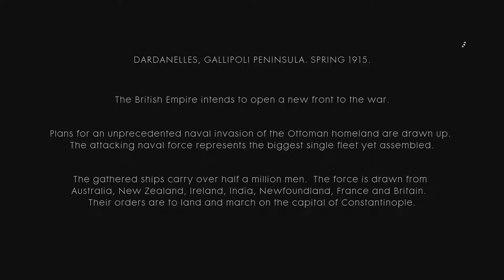The Runner - Battlefield 1 Story Playthrough Part 10